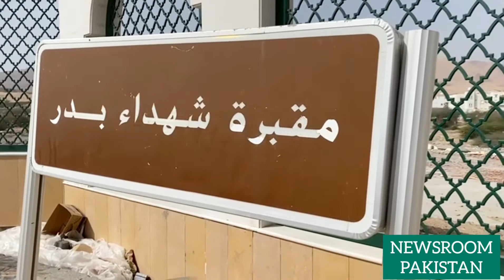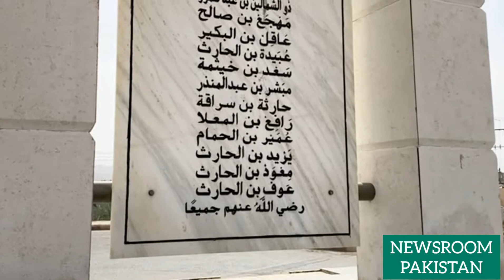First Battle of Islamic History#Battle Badar#Maqbra Shuhada e Badar#Asif Siddiqui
مقبرہ شہداء بدر